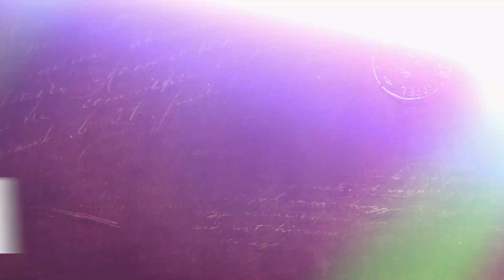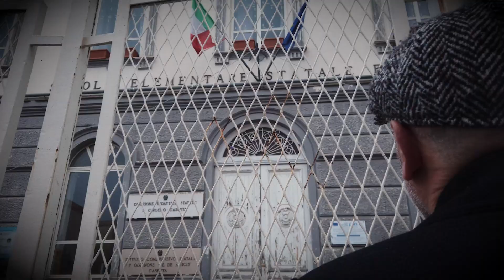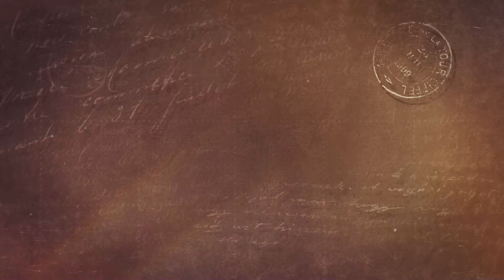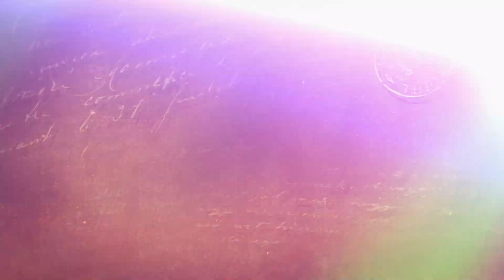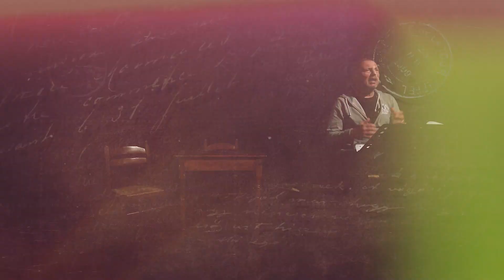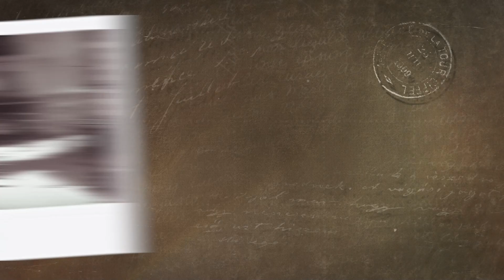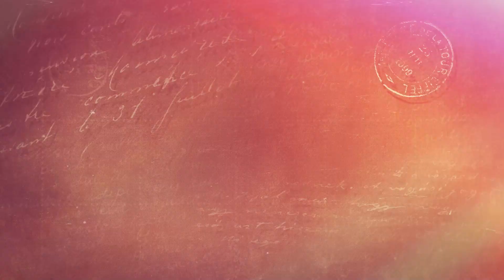Quando eravamo piccoli Pierluigi Tortora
La storia di due ragazzi ..due fratelli